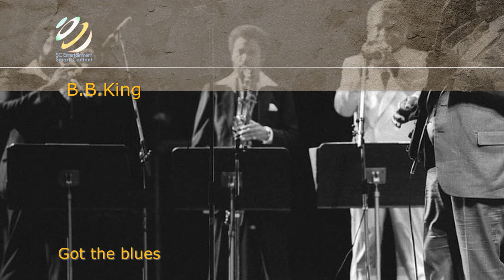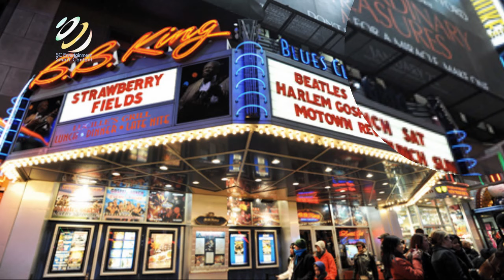B.B.King - Got the blues